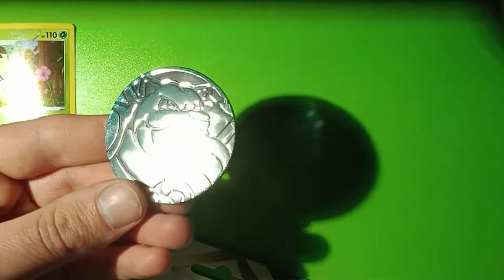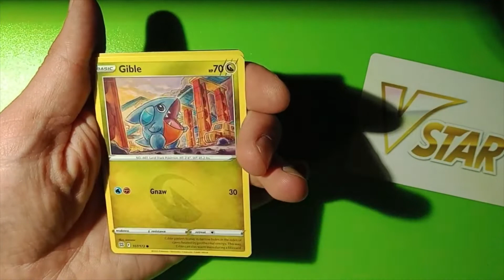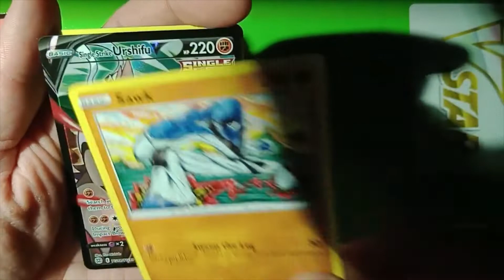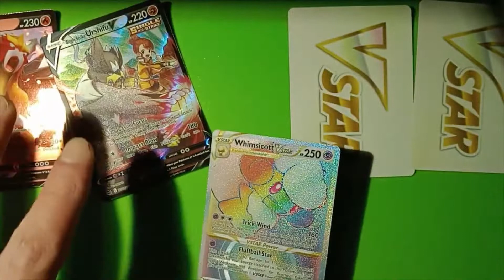Saturday 3 Pack Special - Brilliant Stars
this triple blister pack surprised me!!!